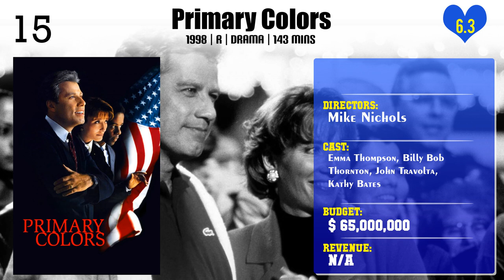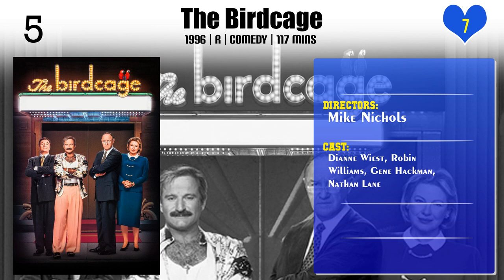Mike Nichols | Top Movies by Mike Nichols| Movies Directed by Mike Nichols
Best Movies of Mike Nichols

Find the list of top and best movies directed by Mike Nichols
1.What Planet Are You From?
2.The Fortune
3.Wolf
4.The Day of the Dolphin
5.Heartburn
6.Primary Colors
7.Gilda Live
8.Biloxi Blues
9.Postcards from the Edge
10.Charlie Wilson's War
11.Regarding Henry
12.Working Girl
13.Carnal Knowledge
14.Catch-22
15.Closer
16.The Birdcage
17.Silkwood
18.Wit
19.The Graduate
20.Who's Afraid of Virginia Woolf?

Please Comment down your favorite movie of Mike Nichols